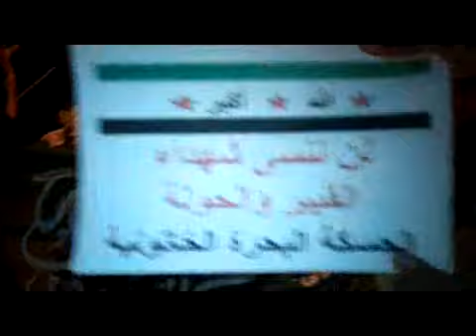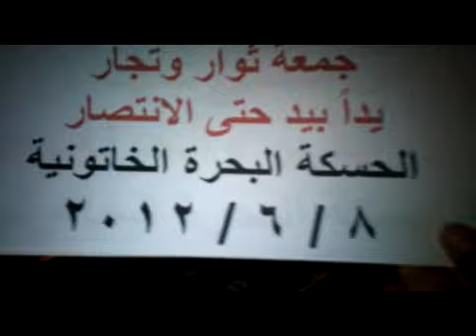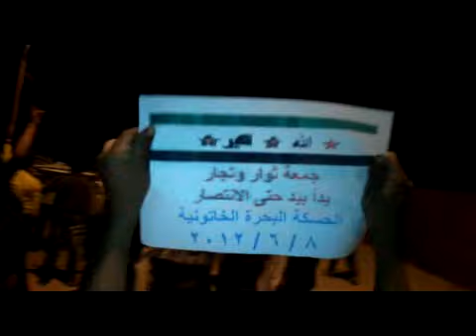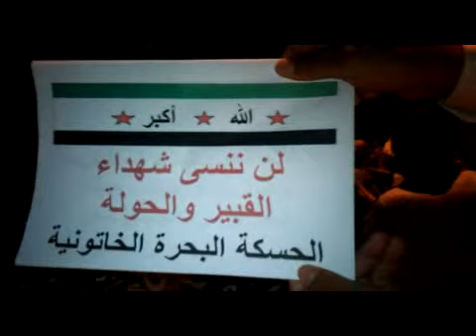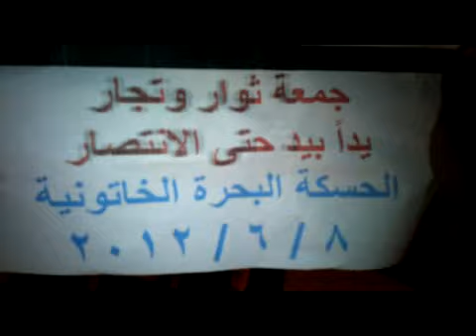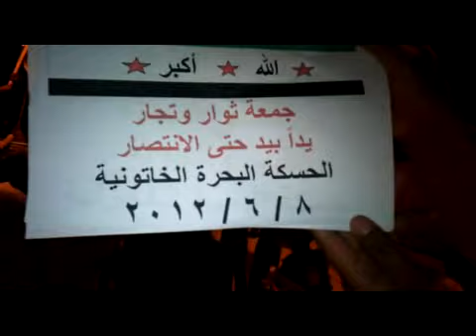الحسكة -مسائية أبطال البحرة الخاتونية 8-6-2012 ج3.mp4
مظاهرة مسائية حاشدة في جمعة ثوار وتجار يداًبيد حتى الانتصار ولنصرة أهلنا و أطفالنا القبير والحولة
"الله اكبر ياربي عليهم قتلوا القبير ياربي بيديهم"